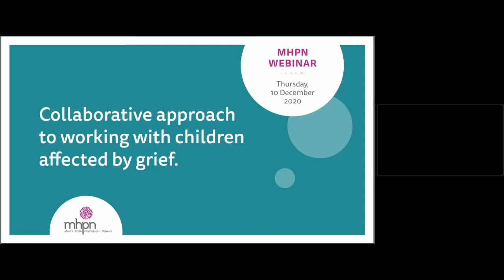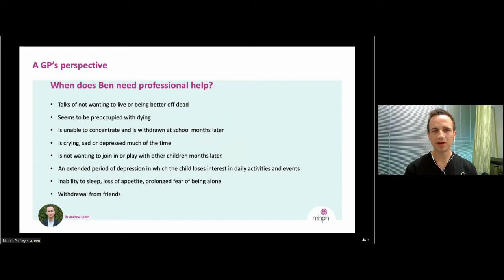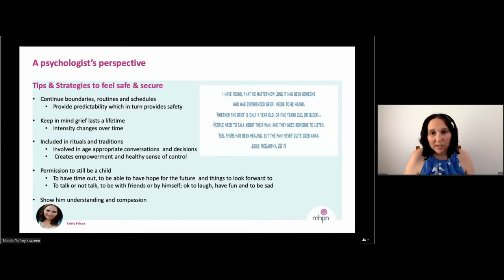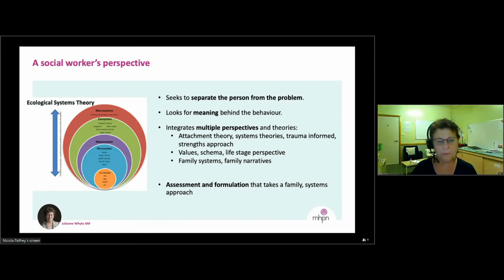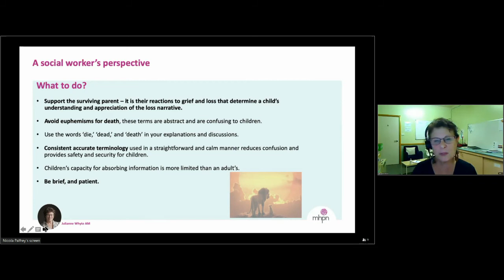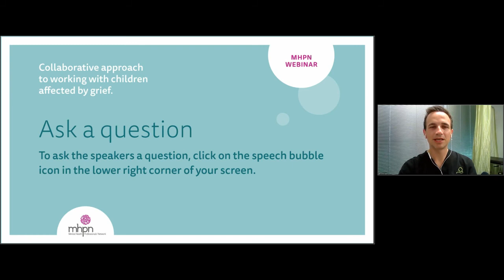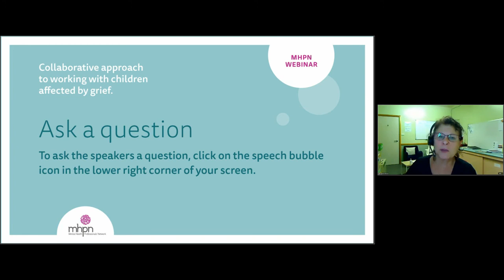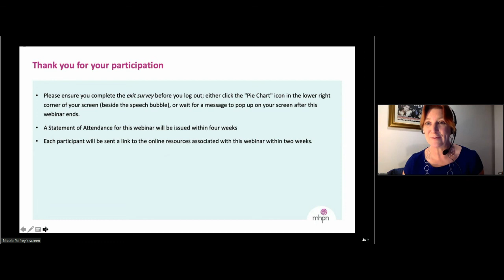Collaborative approach to working with children affected by grief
Join our panel of interdisciplinary experts to discuss the mental health indicators for a child experiencing grief and how to help children feel safe.